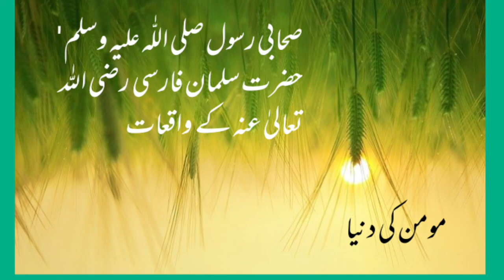Hazrat Salman Farsi رضی اللہ عنہ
Hazrat Salman Farsi, was a percian fron Iran. To Search truth he travelled a long distance. The idea of digging a great trench around the  Medina for  defending the city  from  the army of Mushrikeen e Makkah.